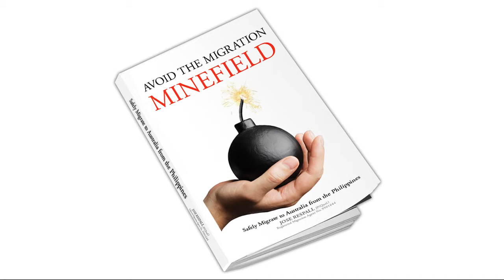Let’s Jump For Joy With Maria Salud Guevarra